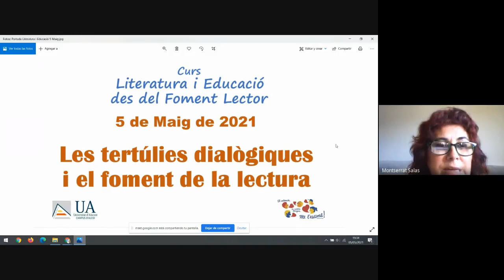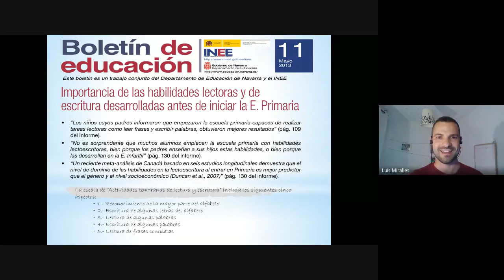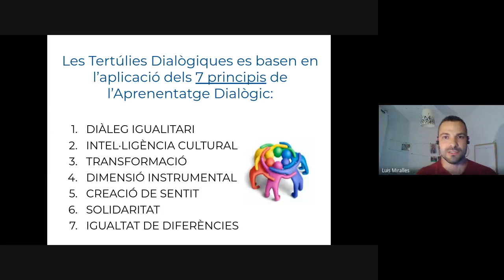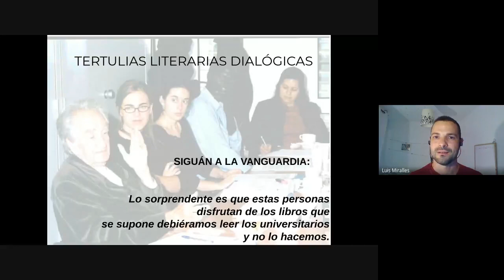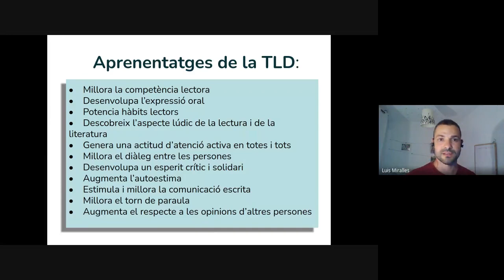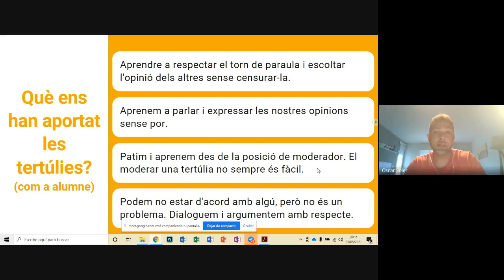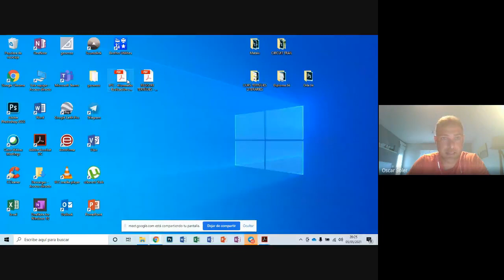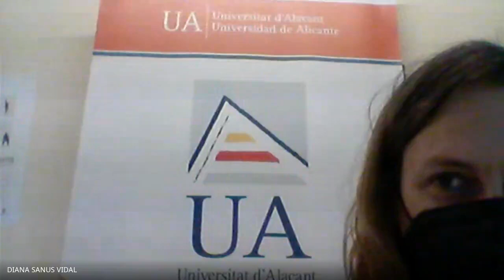Curs Literatura i Educació - Les tertúlies dialògiques i el foment de la lectura - Campus Alcoi UA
A causa de la pandèmia són moltes les presentacions literàries que no s'han pogut fer. Per això, des de la Coordinadora pel Valencià han impulsat el curs virtual "Literatura i Educació des del Foment Lector". Es tracta d'un curs de 10 hores, certificat pel CEFIRE d'Alcoi als docents, però també obert al públic en general que vulga participar d'espectador en les presentacions.